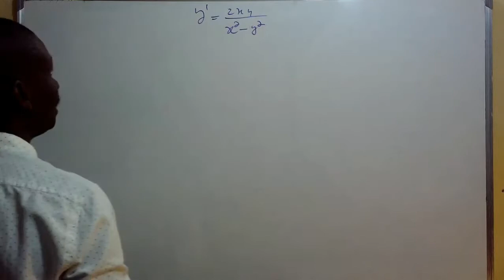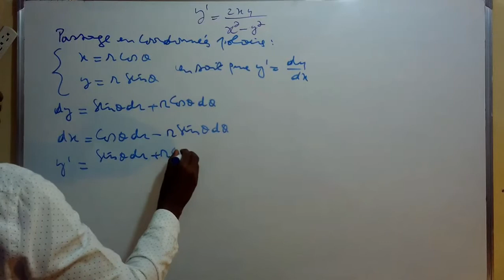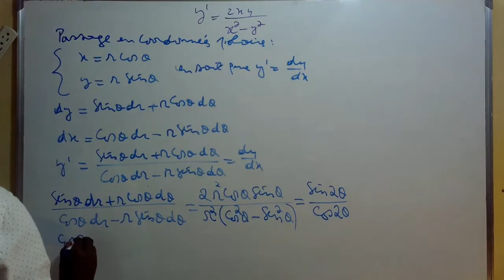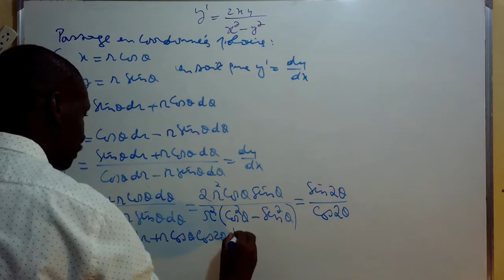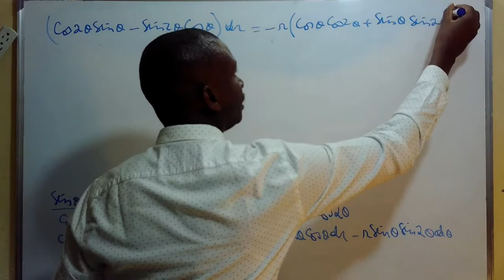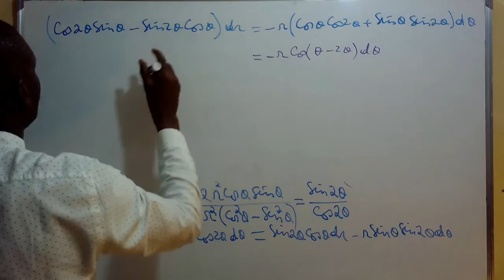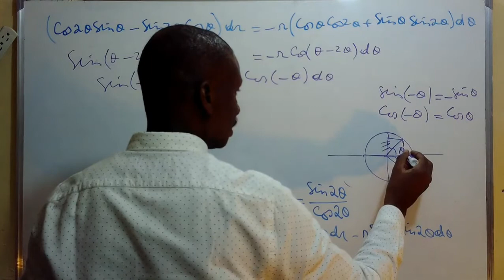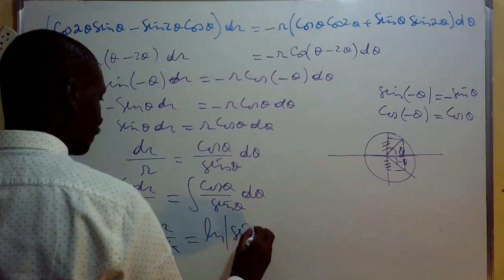Equation différentielle homogène non linéaire en coordonnées polaires #5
Dans cet exercice, on va intégrer une equation differentielle à l'aide d'un passge en coordonnées polaires.  Equation de Clairaut. Equation de Lagrange. Equation de Bernoulli. Equation de Riccati. Analyse . Analyse vectorielle. Analyse complexe . Analyse Numérique. Famille libre . Famille liée . Coordonnées polaires. Axe polaire . Poles